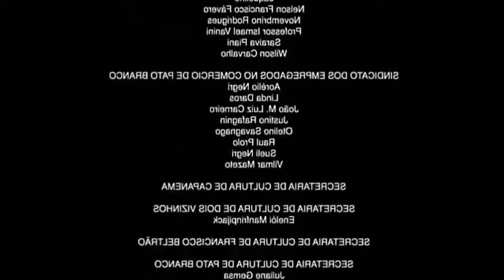A mina que você gosta versão Free fire